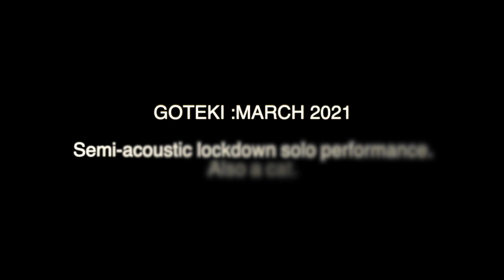Goteki - Live Solo Show in Lockdown 2021.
Mid lockdown 2021, we couldn't play live and we couldn't perform together (we live in different cities). We wanted to do something for MINFEST - a sub festival of the legendary INFEST industrial music festival.

I performed a range of goteki songs with no backing elements, all live and semi-improvised in one way or another.

Live, minimal, raw. Enjoy!